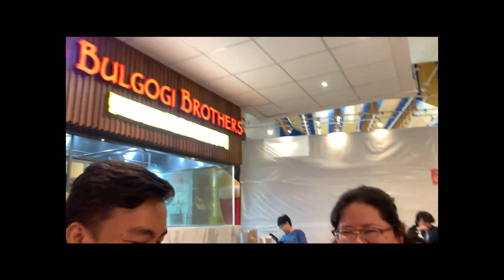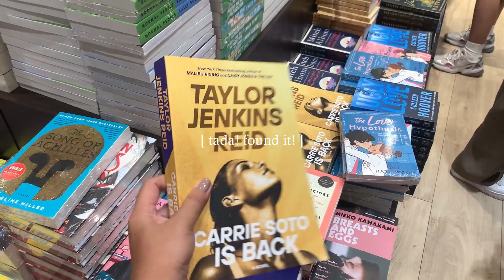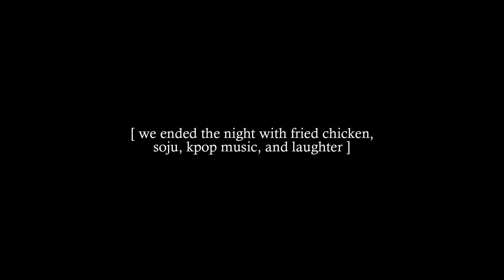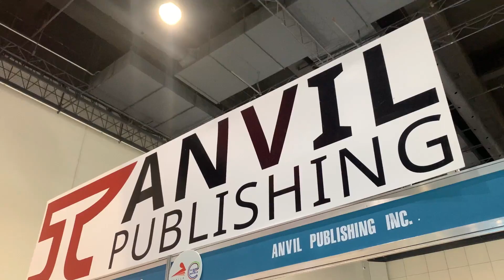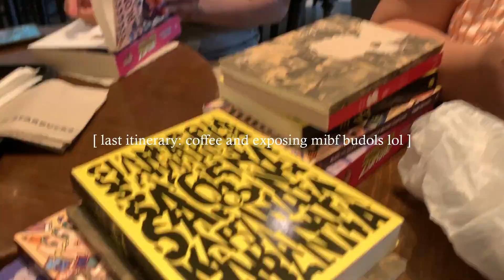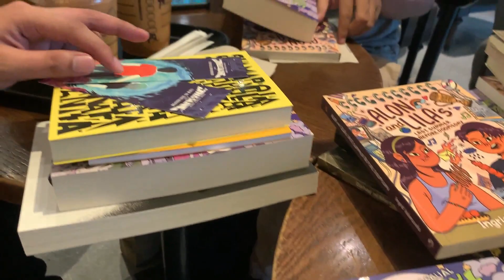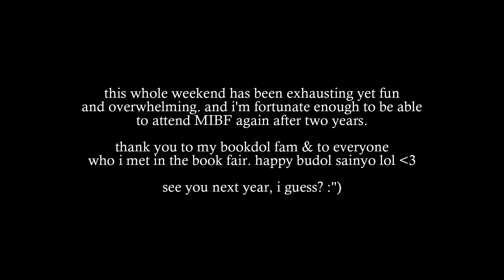MIBF 2022 + staycation with bookdol fam | vlog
✉ OPEN THIS MAIL ✉
✭ best to listen with earphones ✭

Ahhhhhhh! This weekend was a blast! I got to meet friends from the book community and Filipino authors who are so nice to talk to! Plus, a glimpse of my staycation with my bookdol fam. Enjoy x

From:
Kat
On the Jellicoe Road
Philippines 1117

CONTENT CREATORS FEATURED

Not in the video but I also met Kate & Nae!

AUTHORS FEATURED
Ricky Lee
Chuckberry J. Pascual
Ingrid Valenzuela

TIME STAMPS

THE BASICS:
Kat (she/her) | 28 | Philippines

MKL • 2020